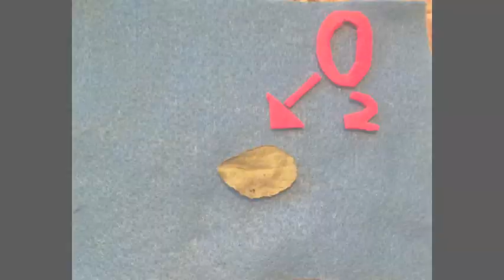Leaf That Water Alone! (North Georgia Water High School Contest)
Just because plants are a part of nature doesn't mean it's okay to just dispose of your plant waste in storm drains or other waterways! Visit northgeorgiawater.org for more information!